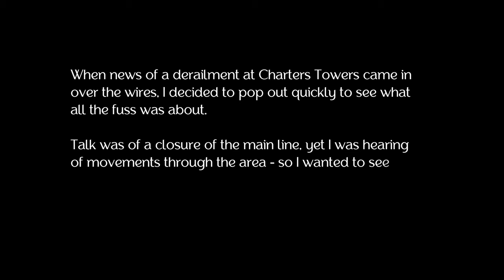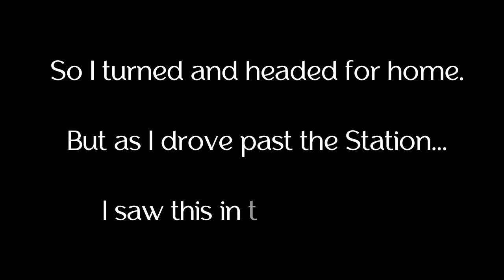WatCo in Storage After Derailment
In today's video, we're off to Charters Towers to investigate reports of a derailment of a WatCo consist. Turned out the hype was bigger than the event itself.

_*Gear*_
Drone: Mavic Mini 2
Camera: GoPro Hero 9
Tripod: Manfrotto MKCOMPACTLT
Microphone: Joby Wavo Mobile
Camera Bag: Lowepro Flipside 300 AW II Camera Backpack (Black)

_*Tech*_
Video Editing: Cyberlink PowerDirector v16
Shuttle: Contour ShuttlePROv2
Local Storage: 1Tb WD SDD (synced to QNAP NAP via QSync)
QNAP NAS: TS-253Be / 4Gb RAM / 2 x 4Tb Seagate ST4000VN008-2DR166 (Mirrored) + TL-D400S-397 2 x 4Tb Seagate ST4000VN006-3CW104 (Mirrored)

Locations given are in What3Words notation!